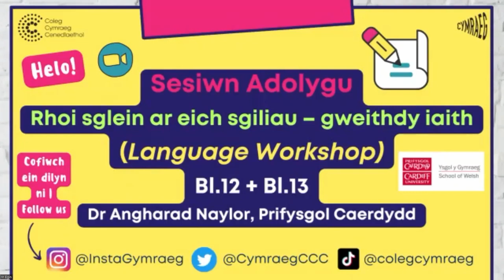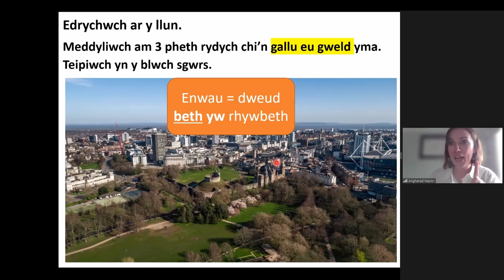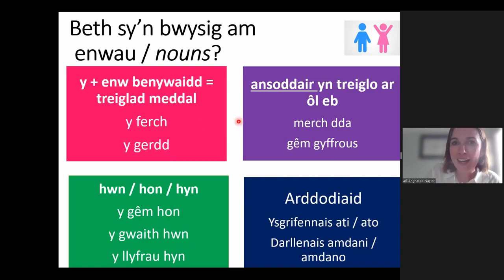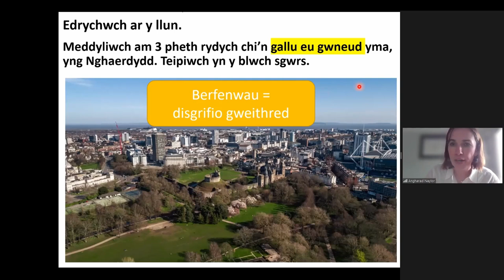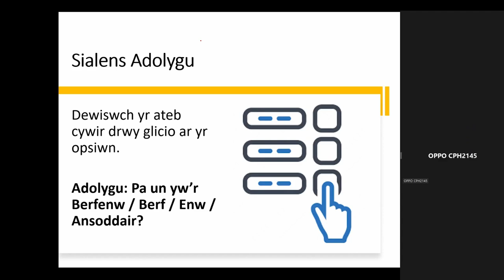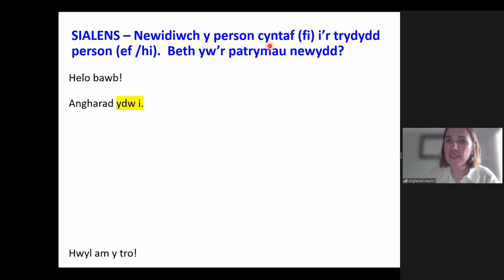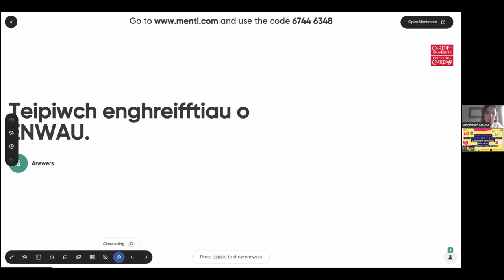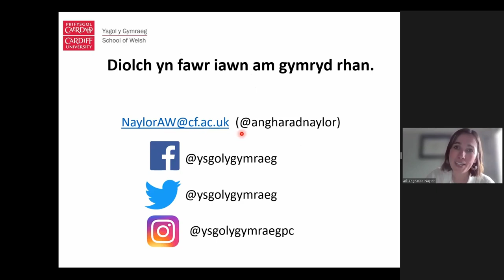Sesiwn Adolygu (Lefel A Cymraeg Ail Iaith): Gweithdy Iaith | Language Workshop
Sesiwn adolygu byw ar gyfer dysgwyr Cymraeg Safon Uwch Ail Iaith (Bl.12 + Bl.13)

Dyma gyfle ichi adolygu a datblygu eich patrymau iaith er mwyn gallu eu defnyddio yn hyderus yn eich gwaith. Mae'r gweithdy yn un rhyngweithiol.

Ymunwch â ni i ymarfer ac adolygu cyn yr arholiadau.

Mae'r sesiwn adolygu hwn wedi cael ei drefnu gan y Coleg Cymraeg Cenedlaethol ac adrannau Cymraeg y prifysgolion ar gyfer dysgwyr blwyddyn 12 a 13 sy'n astudio UG/Safon Uwch Cymraeg Ail Iaith.

Interactive revision session for Welsh A Level Second Language learners (Yr. 12 + Yr. 13).

This is an opportunity for you to revise and develop your language patterns in order to be able to use them confidently in your work. The workshop is interactive.

This revision session is organized by the Coleg Cymraeg Cenedlaethol and the Welsh departments of the universities for year 12 and 13 learners studying AS/A Level Welsh Second Language.